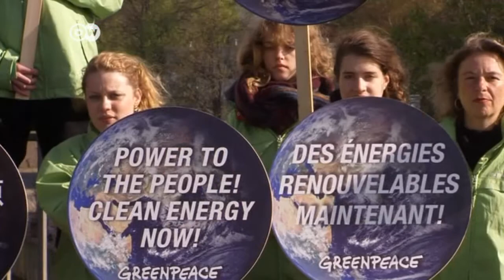NU cree que el calentamiento global es controlable | Journal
Naciones Unidas presentó un nuevo informe sobre el cambio climático. El mensaje más importante: el calentamiento global es controlable. Según el Panel Intergubernamental sobre Cambio Climático, aún no es demasiado tarde para limitar el calentamiento a menos de 2 grados. Para ello haría falta que todos los países abandonaran los combustibles fósiles como el carbón y optaran por energías renovables.